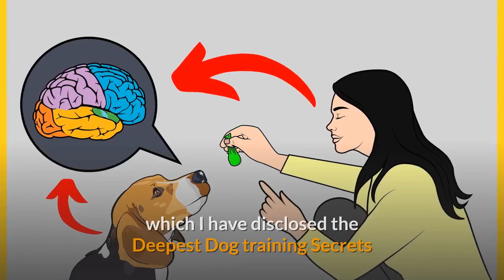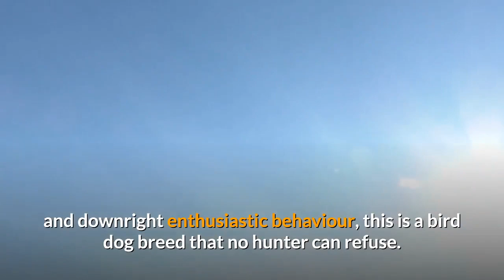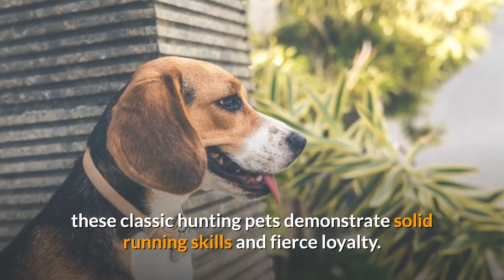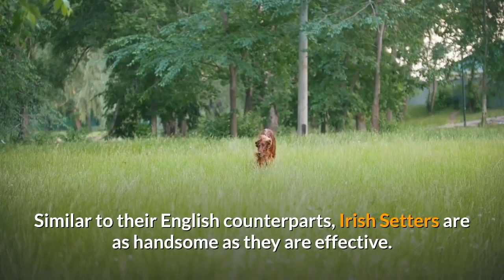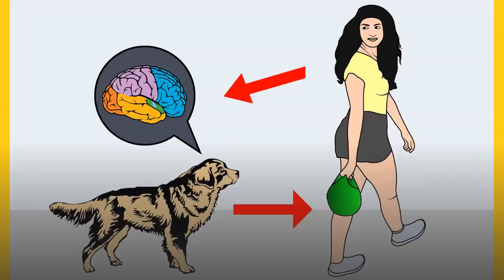10 Best Hunting Dog Breeds in the World